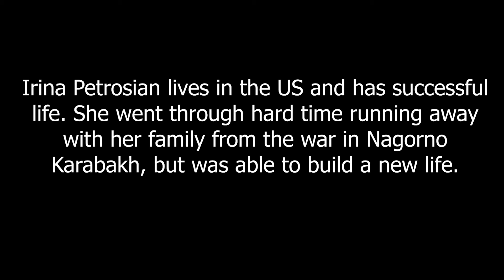Life Behind The Conflict #4 - Refugee from Nagorno Karabakh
Irina Petrosian is one of the most impressing person I met on my journey in Nagorno Karabakh.
She is a refugee from Nagorno Karabakh's war but menage to build her life again.
Her story is a story of millions of people that floods because of wars and conflicts around the world. I wish we won't have reason to open our doors for refugees anymore but so far we have to. Time to open also our hearts too.

This is the 4th part of my documentary about the life behind the conflict in Nagorno Karabakh and I feel so lucky I got the connection to all of those people. Join me for my next expedition in Nagorno Karabakh See you on the Wild-Trails